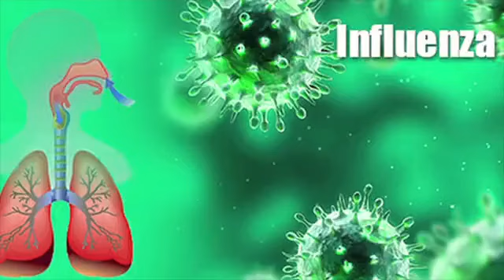El Pocillo Mañanero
20 de junio del 2023